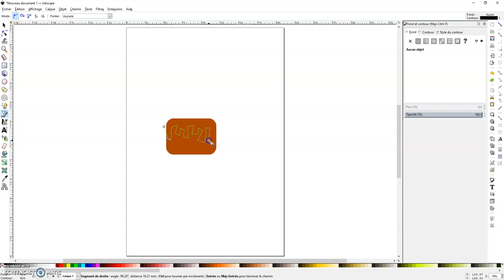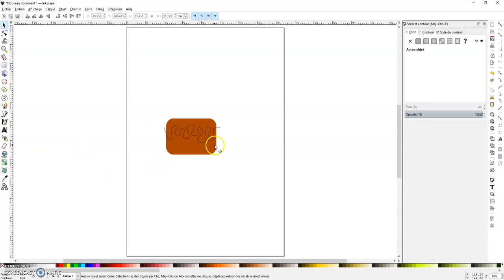Diviser un objet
Voici une méthode pour diviser une figure en deux selon un motif complexe.